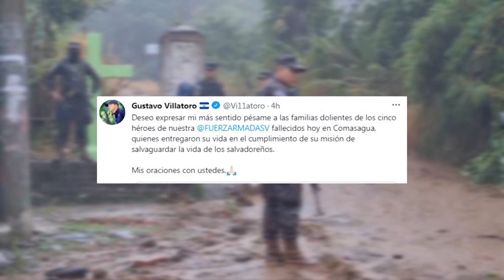Cinco soldados fallecieron tras derrumbe en Comasagua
La emergencia generada por Julia dejo un saldo fatal, entre las victimas están cinco miembros de la Fuerza Armada, quienes fallecieron soterrados mientras se refugiaban de las intensas lluvias.